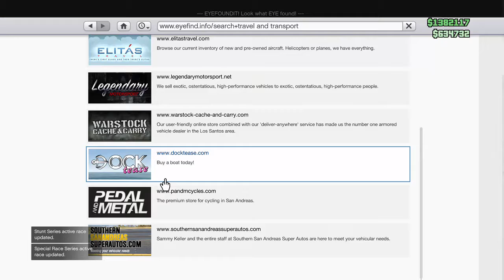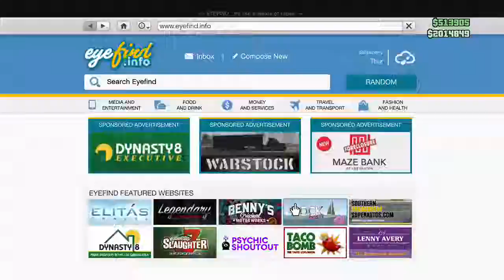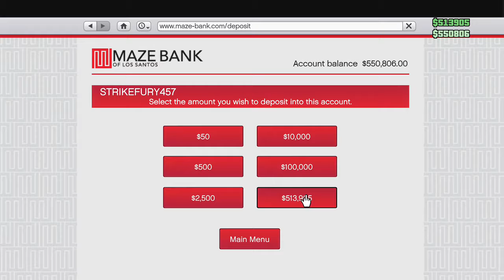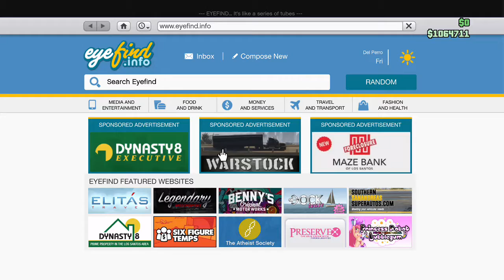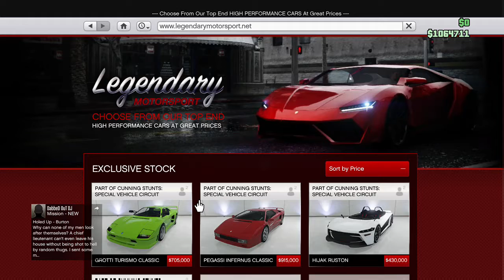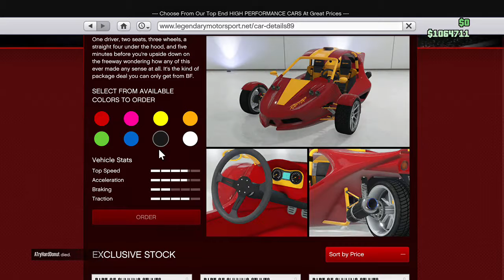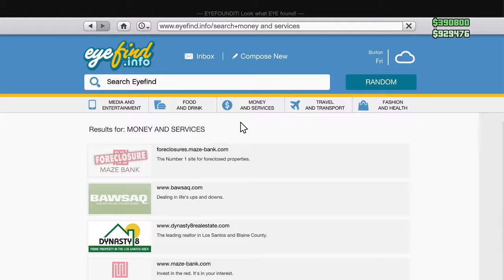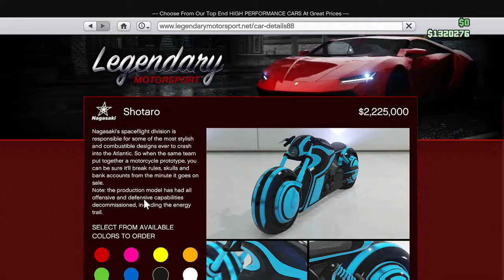GTA 5 Infinite Money - NEW CARS